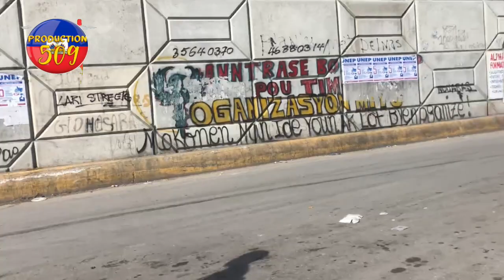enspecktè leonel lazarre fe gwo deklarasyon sou ti chèk wap touche a bandi latibonit fini ak ti mach